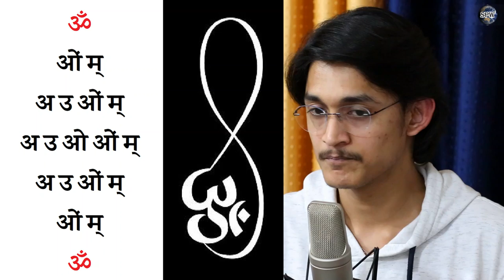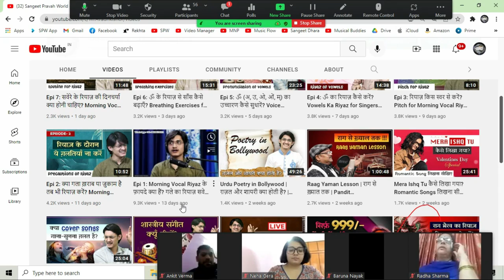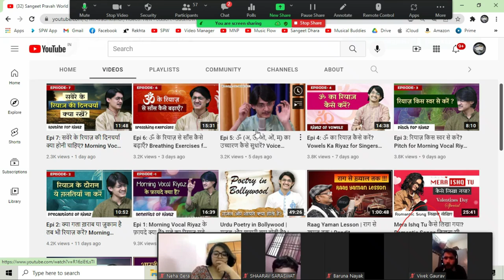रियाज़ क्या होता है? 😍 गले के रियाज़ में क्या करें? 🤔 आवाज़ को कैसे खोलें? 🔥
More Links:-